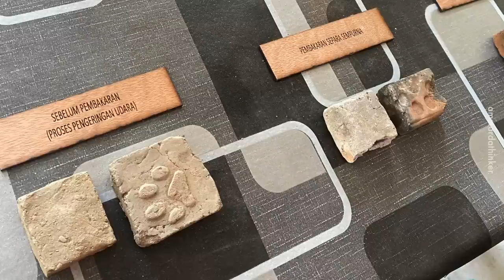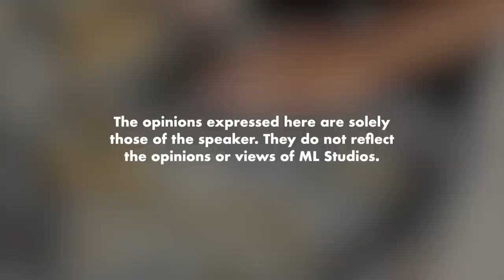USM Mengkaji Semula Ketepatan Tarikh Tamadun Sungai Batu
Pergh takkan lagi tua daripada tamadun Greek Mat.